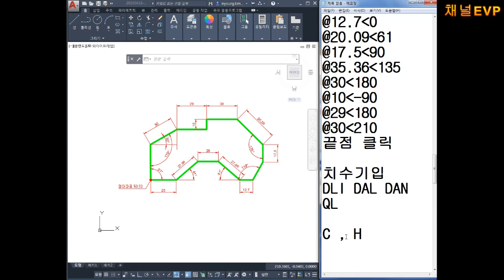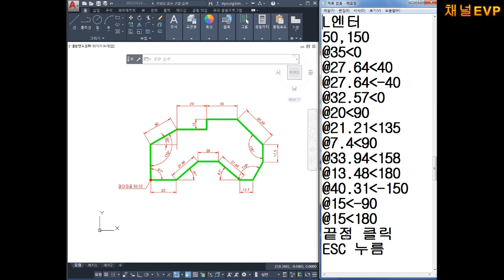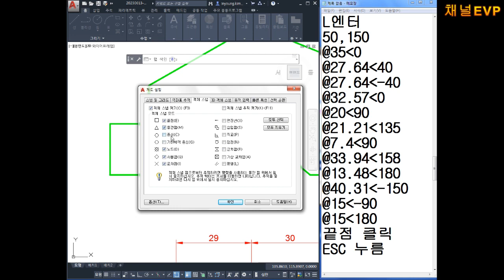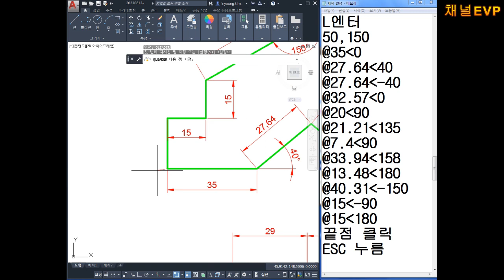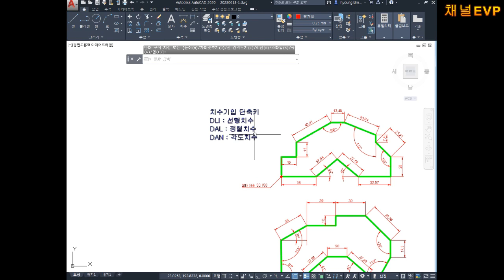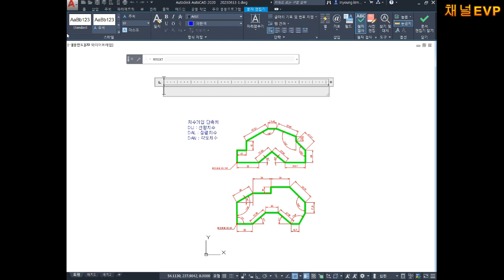사출금형 2D 도면작성 초급 18부